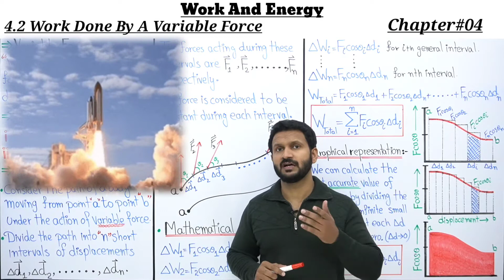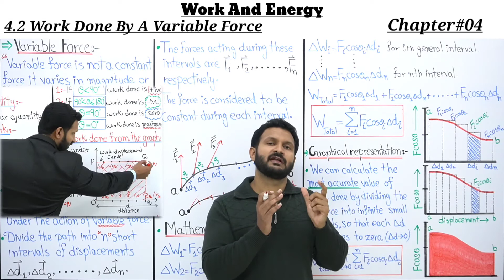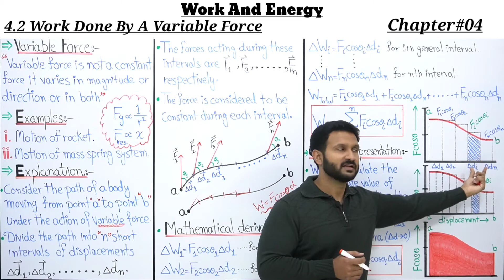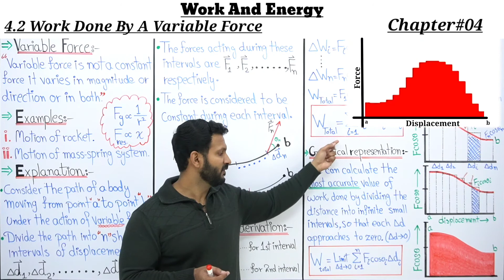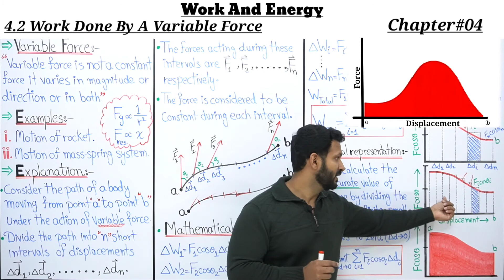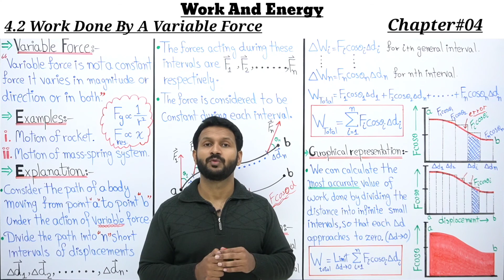4.2 Work Done by a Variable Force Inter Part 1 | Physics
◾In this online lecture, Sir Mirza Zubair Yousaf Explains 1st Year Physics,
◾Chapter No 04 (Work And Energy). The topic being discussed is (Work Done By A Variable Force) from
◾Punjab text book board/Sindh text book board/KPK text book board Inter part I, physics Part 1.
◾Lecture is conducted in Urdu/Hindi/English.
◾This lecture is for Pre Medical, Engineering And ICS 11th class students who want to prepare  in detail with concept.
Thanks...                                                                                          Regards:  Sir  Mirza Zubair Yousaf
Best Online Learning Platform For All
◾Work done by a variable_Force
◾Inter Part 1 Physics
◾Online Leaders Academy